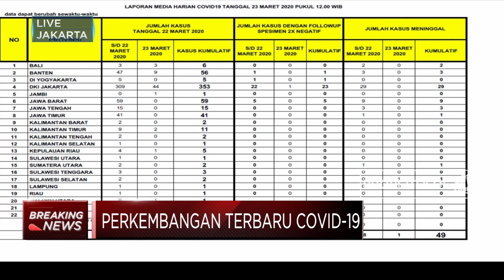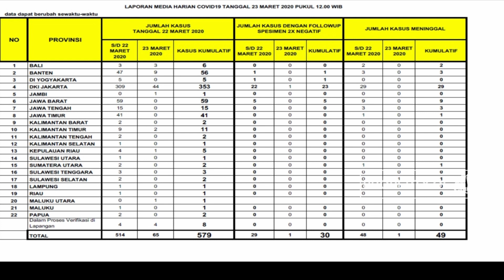Bertambah 65, Kasus Positif Corona di RI Jadi 579 Orang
Pasien positif Covid-19 di Indonesia Per Senin (23/03/2020) bertambah menjadi 579 orang. Juru Bicara Pemerintah RI untuk Corona, Achmad Yurianto menyampaikan perkembangan kasus corona yang bertambah 65 orang yang tersebar dibeberapa provinsi, dengan total 30 kasus sembuh dan menimbal bertambah 1 orang menjadi 49 Kasus.

Selengkapnya saksikan Breaking News, CNBC Indonesia (Senin, 23/03/2020)